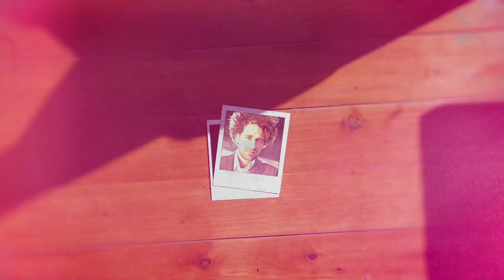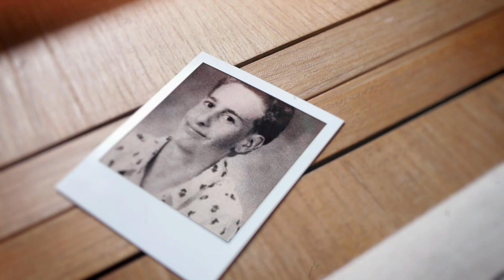Isaac Kappy Memorial Video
This is a memorial video I edited together of my close friend Isaac Kappy. The footage used in this video I have shot throughout the years of our times together, BTS/clips from our Monster Paws music video, our live shows, his other music videos and also used movie scenes that Isaac was apart of. This video was made for his close friends and his family to celebrate the life of our dear friend who has passed. We love you Isaac, always and forever.